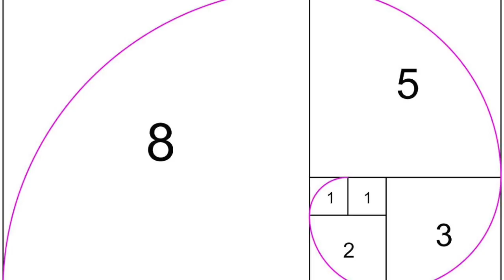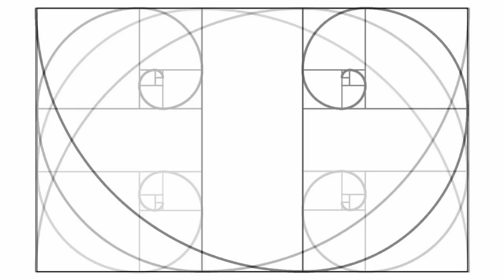A Regra dos Terços: Jogo da velha é o cacete!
A regra dos Terços é uma poderosa aliada para a composição fotográfica, guarda uma proporção "divina" presente na forma da natureza dispor crescimento e parece naturalmente bela para humanos. Pena que a forma de explicá-la é tão insossa quanto uma sopa de chuchu.

São 25 anos de ensaios, viagens fotográficas documentais pelo mundo e posts surpreendentes, eu vou adorar ler um comentário seu no meu site | blog